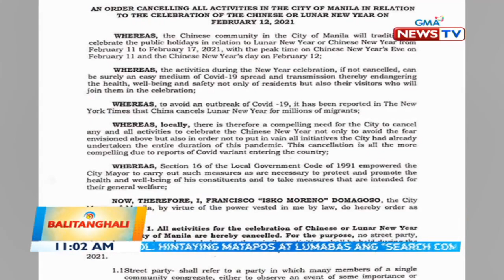Ilang nagtitinda ng prutas, tikoy at pampaswerte, pinagbawalang magtinda ngayon at bukas | BT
Nagligpit ng mga panindang prutas, tikoy at pampaswerte ang ilang vendors sa Binondo, Manila. Pinagbawalan kasi sila ng Manila LGU na
magbenta mula ngayong bisperas ng Chinese New Year hanggang bukas.

Balitanghali is the daily noontime newscast of GMA News TV anchored by Raffy Tima and Connie Sison. It airs Mondays to Fridays at 11AM (PHL Time).